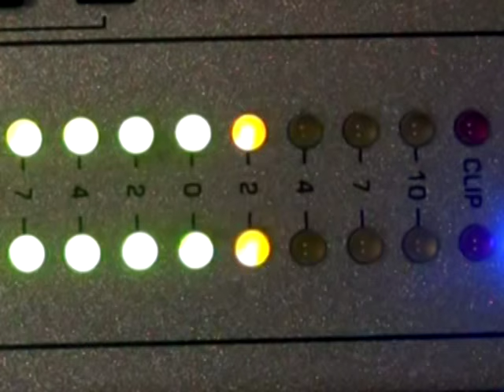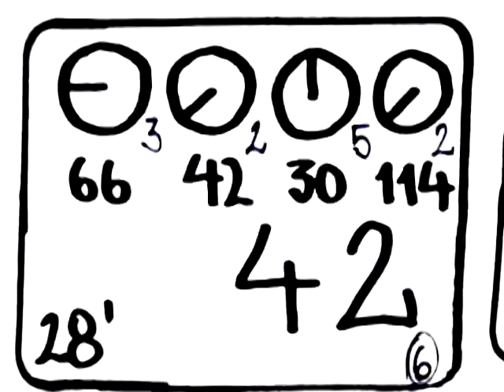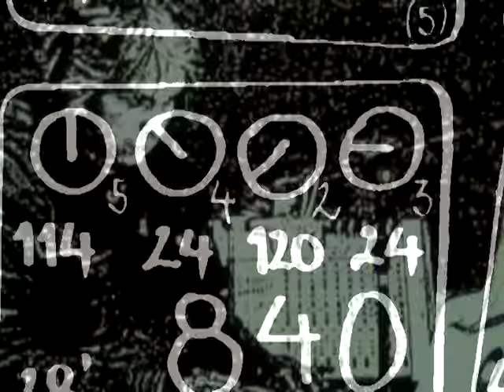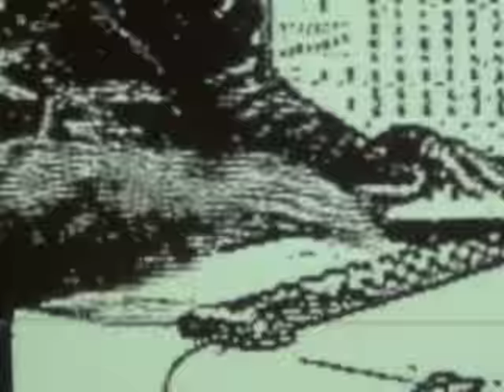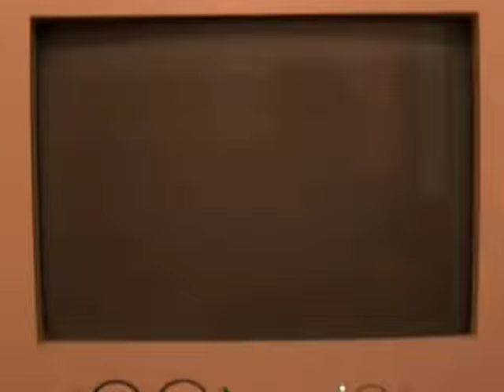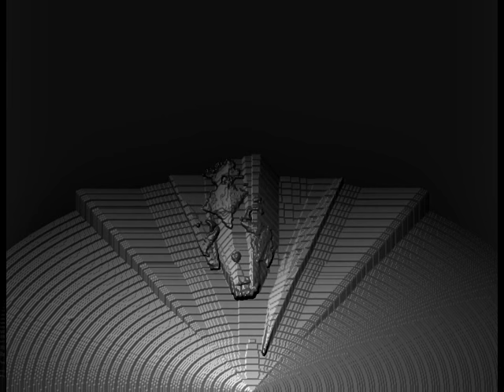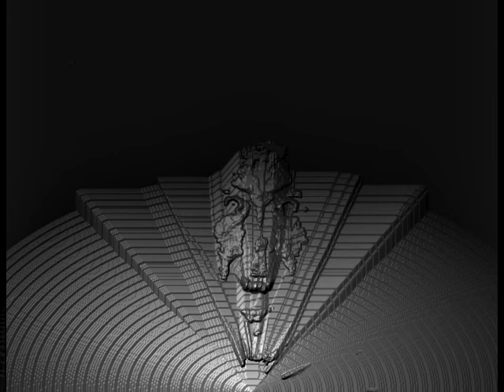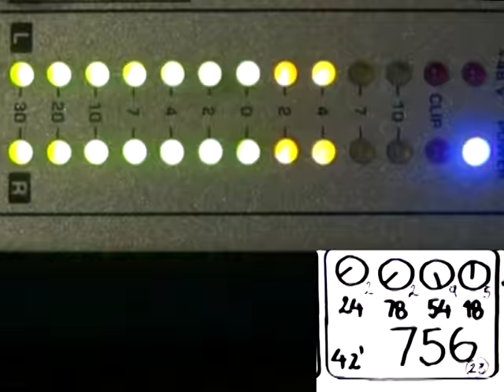Aquiles Guimarães: Root Kit Zombie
Root Kit Zombie, video and music by Aquiles Guimarães (2012).